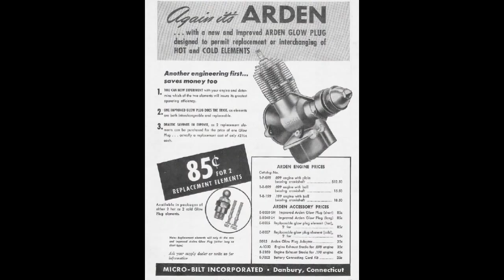Arden .099 ignition (1946) USA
Ray Arden was a famous pioneer  model engine designer.
He invent glow plug at 1947
Enjoy with my last video-run before summer holidays